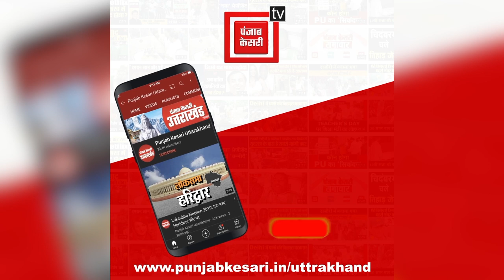उपनल कर्मचारियों का हल्ला बोल...अपनी मांगो को लेकर सरकार के खिलाफ धरने पर बैठे कर्मचारी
Upanalemployees Demonstration UpanalemployeesDemonstration DharnaPradarshan ChampawatNews चंपावत में उपनल कर्मचारियों ने सरकार के खिलाफ किया प्रदर्शन | अपनी मांगों को लेकर धरने पर बैठे उपनल कर्मचारी